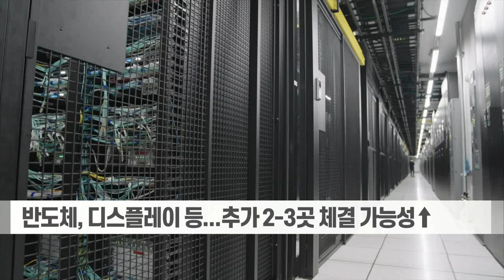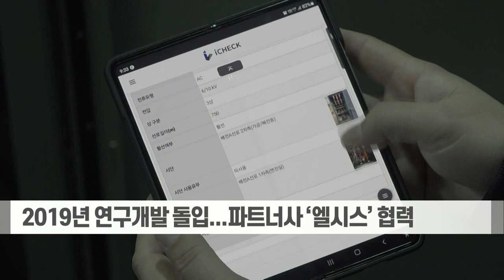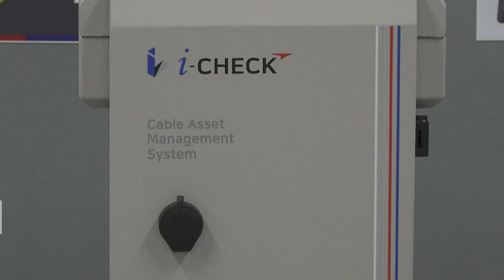LS전선, 아이체크 공급계약 본격 속도... 내달 2곳 체결 (20220920)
LS전선, 아이체크 공급계약 본격 속도... 내달 2곳 체결